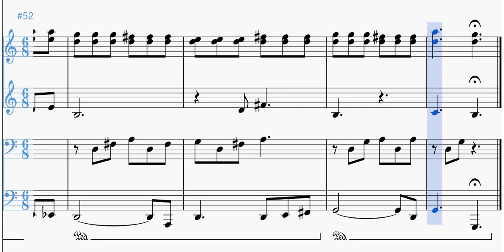Happy Christmas (War is Over) | Spartito per Pianoforte a 4 Mani